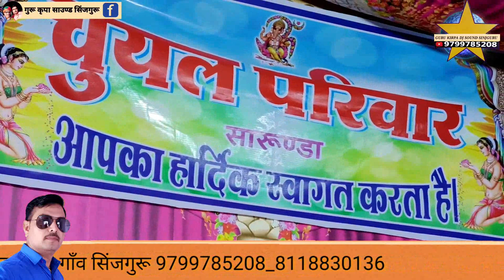गणेश वंदना व स्वागत समारोह सारूंडा सुथारो कि ढाणी नखत बना सा धाम भव्य जागरण गायक भगवान पंचारिया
सारूंडा सुथारो कि ढाणी नखत बना सा धाम भव्य जागरण गायक भगवान पंचारिया श्रवण सैन बिकानेर